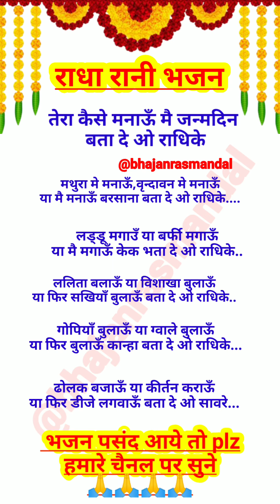राधाअष्टमी भजन🌹तेरा कैसे मनाऊँ मै जन्मदिन बता दे ओ सावरे🌹radharani bhajan🌹radhakrishnabhajan